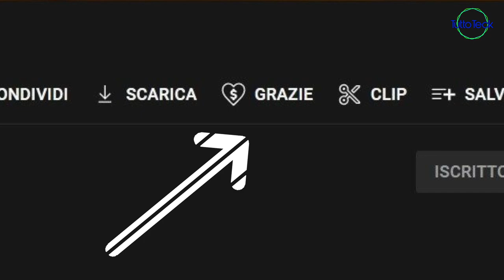ALEXA VI DA PROBLEMI? ECCO QUALCHE SOLUZIONE!